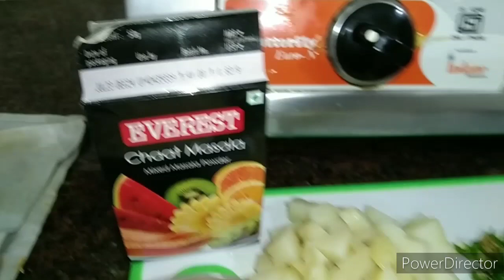😋😘 Healthy , tasty or crunchy evening snacks ki recipe step by step cooking healthyfood tasty...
Hello friends,
Maine sabudana ke saath ak bahut hi badhiya healthy evening snacks ki recipe ko banaya hai jise maine step by step aapke saath share Kiya hai jo banane me bahut hi aasaan hai lakin khane me bahut hi jayada tasty 😋😘 or healthy hai so please 🥺 try it my dear friends.
1) Healthy sabudana chaat ki recipe.
2) Healthy evening snacks ki recipe...